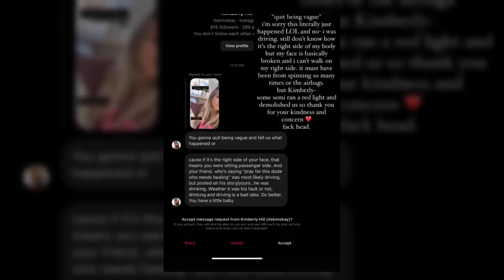Morgan Wallen's Child's Mother Involved In Horrific Crash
Katie Smith, the mother of Morgan Wallen's son, Indigo Wilder, was involved in a major vehicle crash recently. Morgan Wallen's ex-fiancée sustained multiple injuries and was transported to the hospital. Our hearts and prayers go out to Katie Smith and all involved as they heal from this traumatic incident.